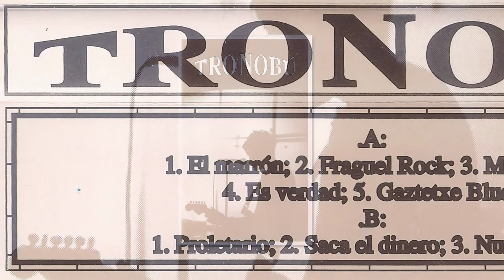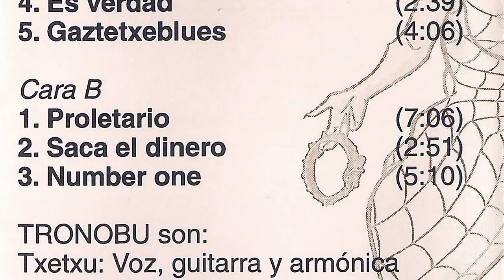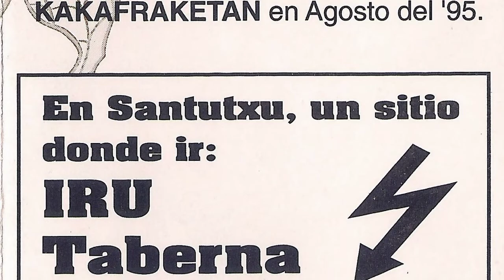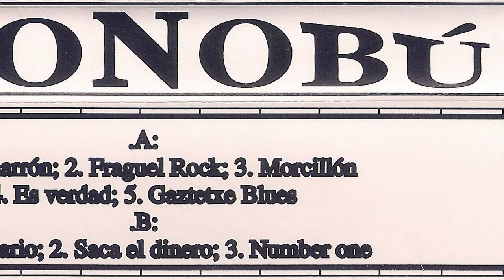TRONOBU - Gaztetxe blues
Banda bilbaina que le daban al blues en aquellos años locos del punk y el rock. En 1995 grabaron esta maketa en un 4 pistas con la ayuda de Riki & Justo de KAKAFRAKETAN. El grupo lo formaban Txetxu (voz, guitarra y armonica), Txema (voz y guitarra), Javi (bajo) e Iñaki (bateria).